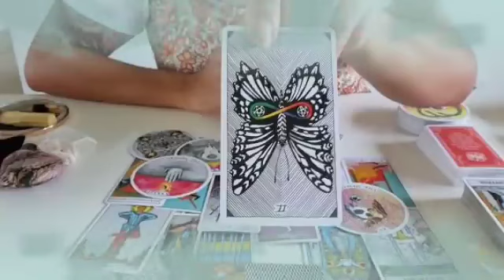برج الحوت ♓ فضيحه كبيره بسبب العار😱أنت مكمل و مش فاهم حاجه يا حوت😔